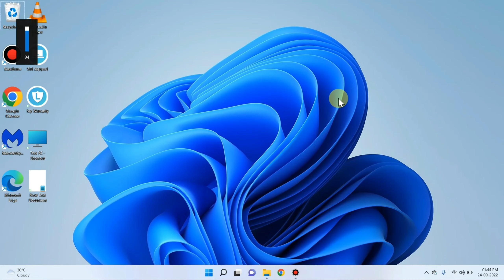Laptop ki Awaaz Kaise Badhaye | Laptop ka Sound kaise Tez Kare | Volume Kaise Zyada Kare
laptop me awaaz kaise tez kare
how to increase sound
windwos awaaz kaise badhaye
laptop ka volume kaise tez kare
laptop ke speaker ki awaaz kaise tez kare
laptop ka sound kaise badhaye
laptop me volume kaise badhaye

Talk soon,
Abid Akay